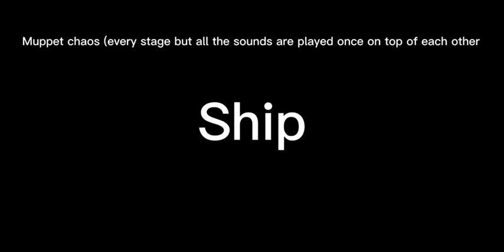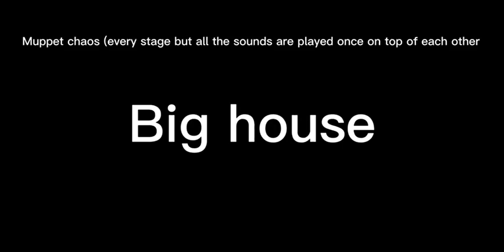Muppet Chaos! | reimagined Productions™